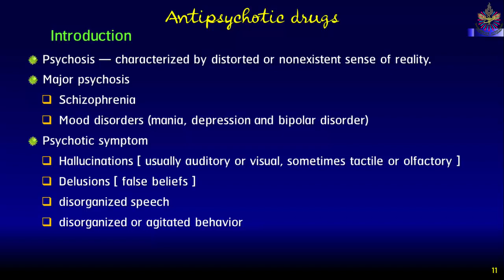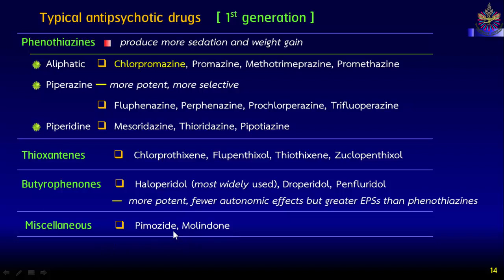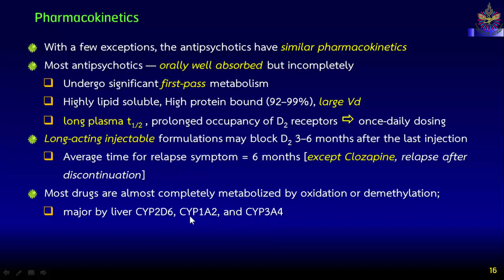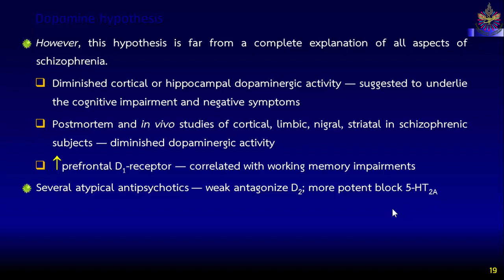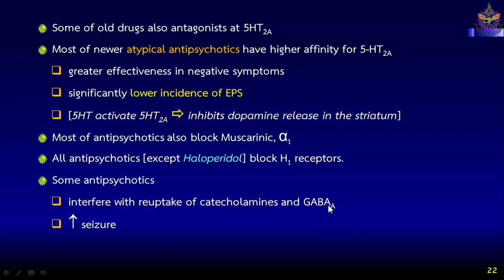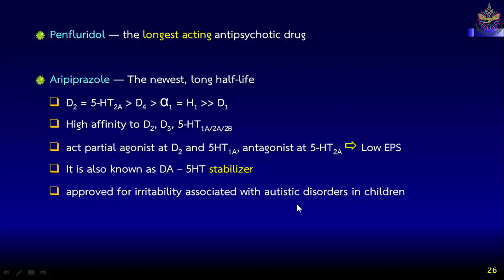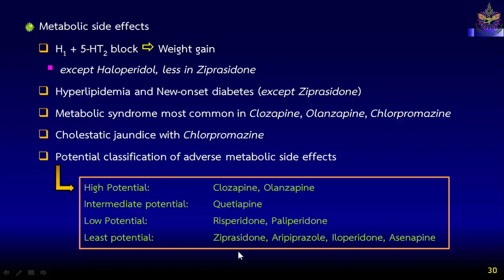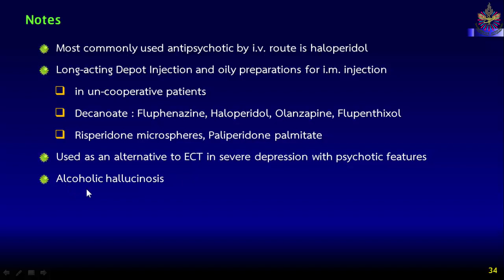Lecture PHA351 Drug used in CNS Ep7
เภสัชวิทยาสำหรับ นศ.เภสัชศาสตร์ และวิทยาศาสตร์สุขภาพ
ยาที่ใช้ในโรคระบบประสาทส่วนกลาง